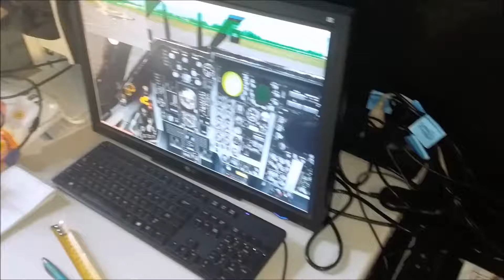2018-06-13 - TFR E Scope LCD working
The Terrain Following Radar (TFR) E-Scope display is being tested on a 8" LCD.